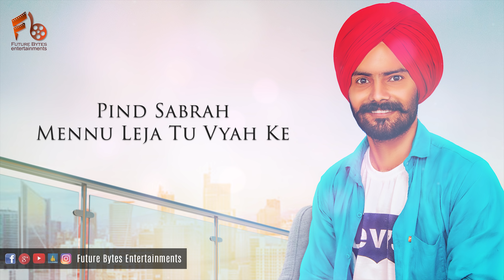Tere Hi Khayal Ve - Manjeet Meet | New Punjabi Song | Kinda Bhullar |Future Bytes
Tere Hi Khayal - Manjeet Meet | Latest Punjabi Song | Future Bytes Entertainments

Future Bytes Entertainments Proudly Presents Latest Punjabi Song Tere Hi Khayal by Manjeet Meet.

Listen and download the mp3 of Punjabi song Tere Hi Khayaal from all the Music streaming platforms

Gaana
Wynk Music
Jio Saavn
Amazon Music

The Lyrics are Penned By Kinda Bhullar

Keep Supporting !!

Song -  Tere Hi Khayal Ve
Singer - Manjeet Meet
Lyrics - Kinda Bhullar
Composition & Background Vocals : Gaurav Aery
Mix & Master - Mak-Mani
Graphic Design : Sahil Badhan
Post Production : Aery Films
Released & Label : Future Bytes Entertainments

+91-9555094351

For more Information on Video Shoot & Release Call : - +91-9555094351